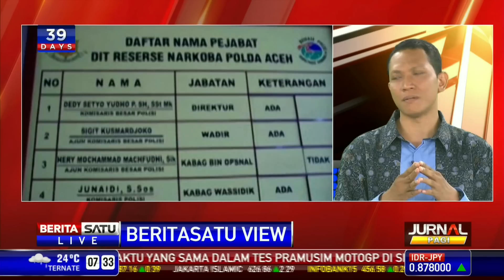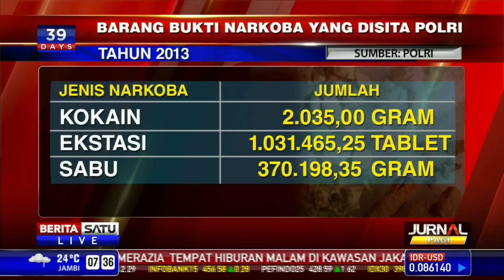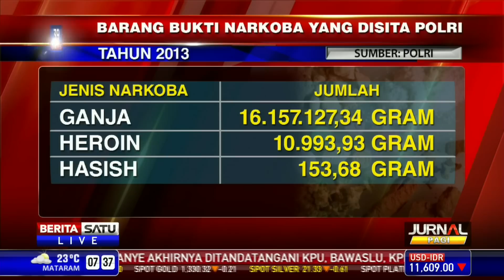BeritaSatu View: Maraknya Penyalahgunaan Narkoba di Indonesia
Sejumlah kasus penyelundupan narkoba kembali terbongkar dalam beberapa pekan lalu. Penemuan ganja sebanyak setengah ton sampai penyelundupan heroin oleh warga negara asing seolah mencerminkan Indonesia sebagai surga bagi para pengedar dan pemakai narkoba.

Facebook.com/BeritaSatuTV
Youtube.com/BeritaSatu